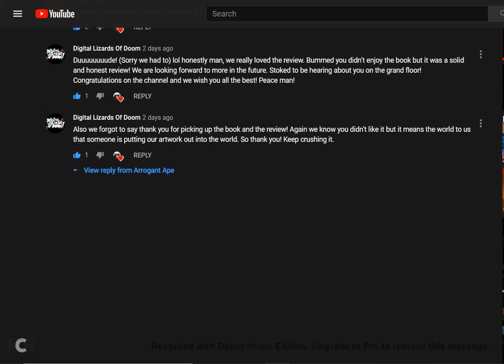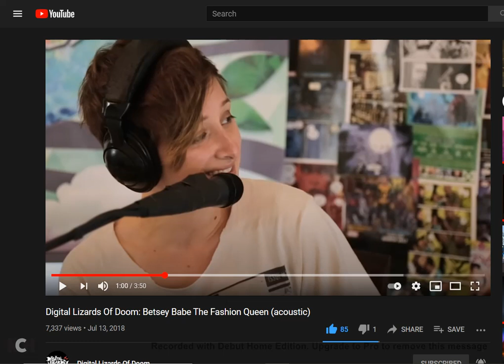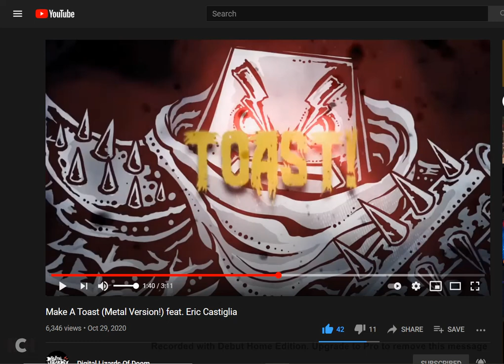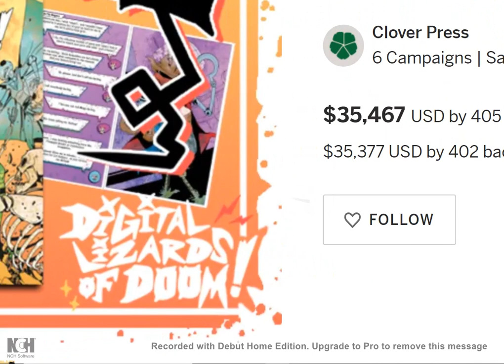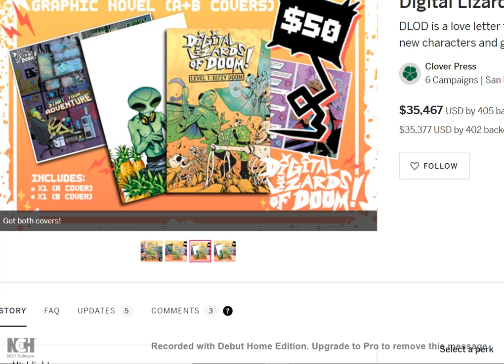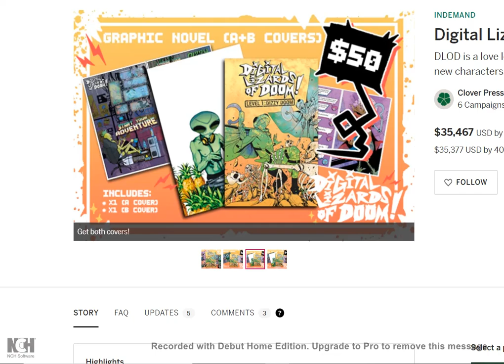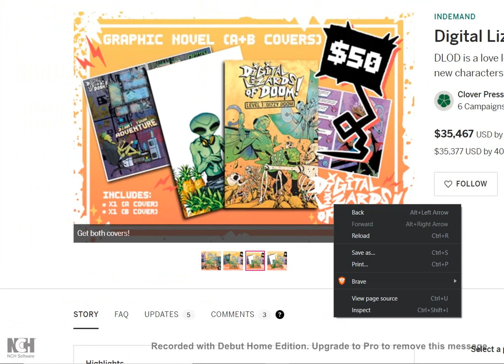DLOD: Or How I Learned to Stop Worrying and Love The Customer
Join me for some intense navel gazing (for one time only I hope). I'm tackling the important issues, like when you should say that Pepsi is NOT fine, when you should throw up the Shaka sign, and how you should deal with criticism.

After this video I am getting right back to book reviews. Also, this video has nothing to do with Dr. Strangelove.

BTC:
38oR2vu3p5PHLNdyeNEwi4St5avZkG6C1u

ETH:
0x4886B04f7Dec92De6dA78CFFe2f028a6684915cd

Litecoin:
MGGQbCk1GmsvodJgPmhckWqMqnZM3jeL5D

XRP:
rhQ7bs5sfYDDc97HNahmNWYwTqWvJWPrsn

Doge:
DS8YZhc5jVv1j1HcPfMyuqrZpCmLVSFprU

XLM: GBNNVJJ5DZCBYHCR43L26USVNE32KJHNEWIHMOKG3DUOMZDNAXAHKPDQ

Tron:

TUZ8qDbwArtpCe2crPPGP5PGcGCue9trTs